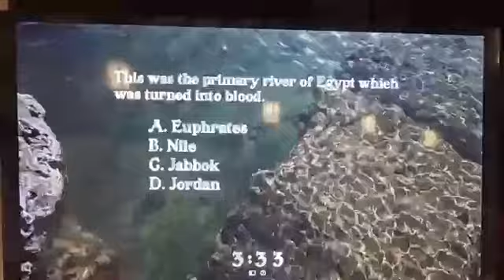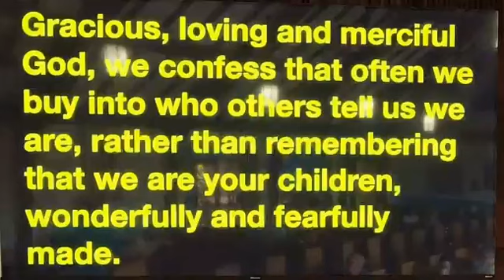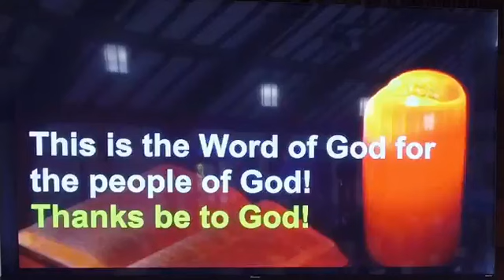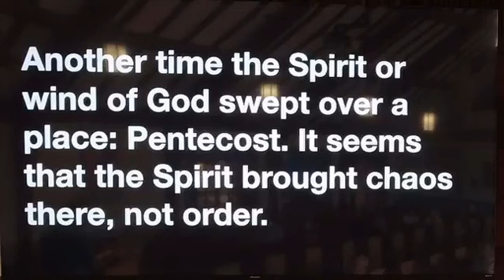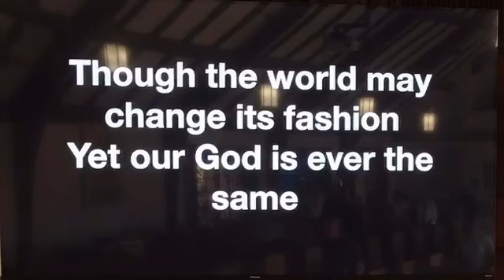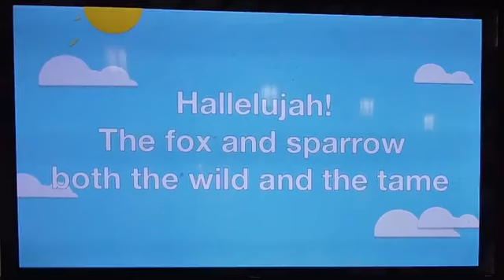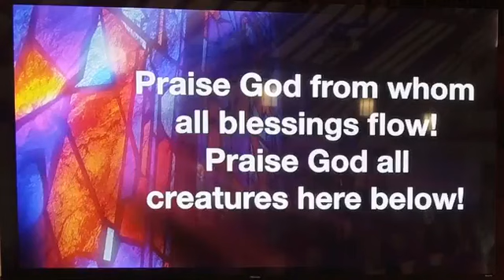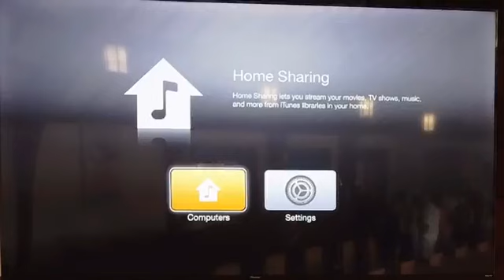Wade in the Water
The Bible starts the story of our world with water and the Spirit of God moving over it. God’s new world starts with God’s Spirit moving in the church—us!